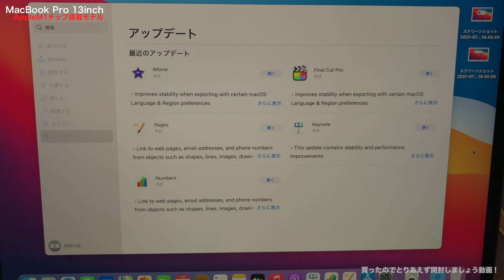【開封】Apple MacBook Pro / Apple M1チップ / Touch Bar / 新しいマックブックプロ買ったのでとりあえず開封しましょう動画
話題のM1チップ内蔵の新しいMacBook Proを購入したのでとりあえず開封!!
愛用している2016年製のMacBook Proと外観などを比べてみました…

今までメモリ8GBのストレージ256GBでしたが今回は…

メモリ16GBのストレージ1TBにしたので動画編集などストレスなく編集できると思います♪

初のFinal Cut Proも購入したので撮影と編集が楽しみになりました♪

今回もただただ開封動画ですが是非ご覧下さい。

詳しい仕様などはアップルのWEBSITEや解説動画などをご覧下さいませ…

購入日時2021年7月9日

【camera】ミラーレス一眼 SONY α6500
【lens】SONY SELP1650
【music】Youtubeオーディオライブラリ